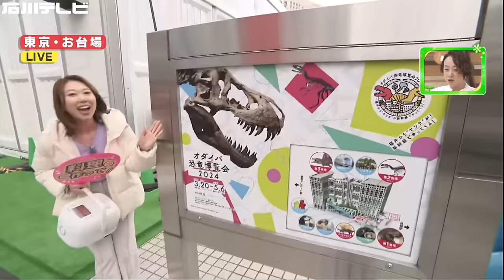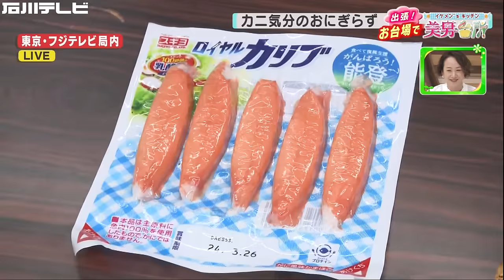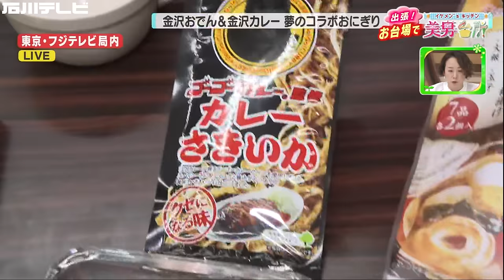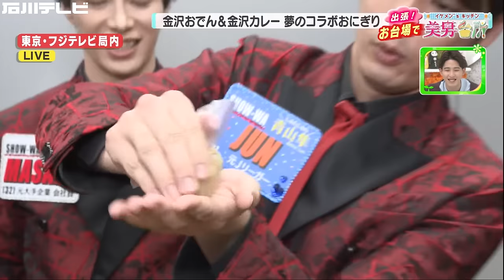出張！お台場でイケメン's キッチン！ フジテレビ局内でSHOW-WAメンバーとクッキング！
SHOW-WAで活躍する料理研究家・寺田真二郎さんを追いかけ東京から生中継！「ぽかぽか」生放送前、フジテレビの局内でクッキング！石川の食材を使って目からうろこのおにぎりを作ります。試食するのはSHOW-WAメンバー！果たしてその反応は…！？

【目次】
00:00 東京・お台場 フジテレビ前から！
01:43 SHOW-WA勢ぞろい！ フジテレビ局内
05:44 出張！お台場でイケメン's キッチン
06:15 カニ気分のおにぎらず
09:49 金沢おでん＆金沢カレー 夢のコラボおにぎり
14:02 試食！石川食材のお味は…？
18:28 3月30日 SHOW-WAイベントへの意気込み
19:15 スタジオトーク（振り返り）